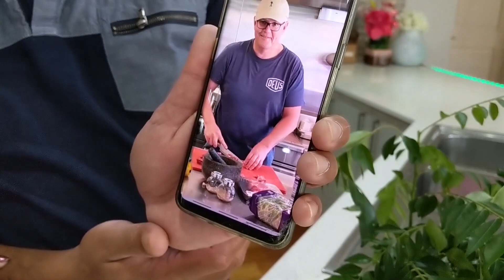Fish Curry (Alapuzha Style) + Kappa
YoYo Hello Guys 👋👋
Welcome To A Nee Episode Of The "DS Stories" 😁 We Are Back With A Mouth Watering Recipe 😋 Fish Curry (Alapuzha Style) & Kappa (Tapioca) 🍤 Hope You All Enjoy This Video And Try Out The Recipe Yourselves ✌ Do Share Your Opinions 💪